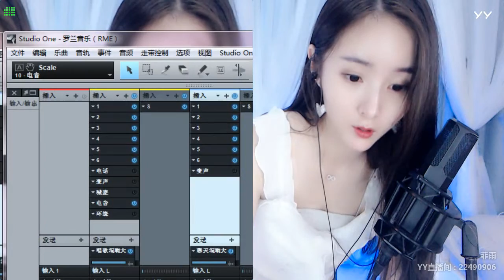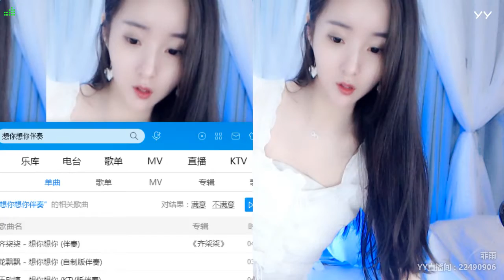【YY LIVE】【燃舞蹈】【Douyin】【Tik Tok app】【抖音】【KPOP Dance】【Hot Dance】 YY LIVE 菲雨